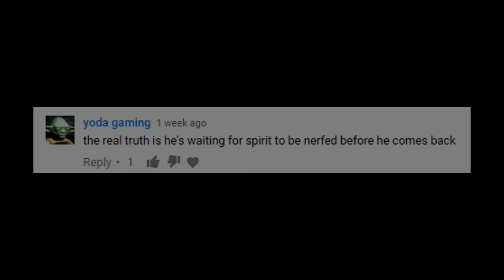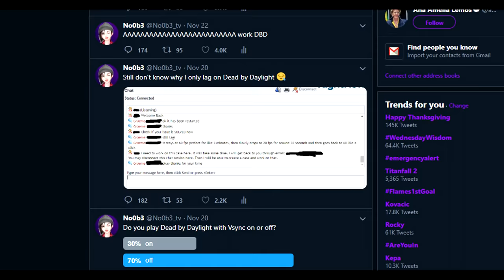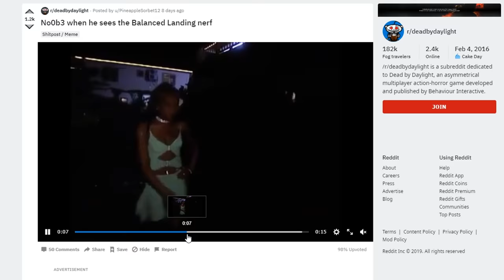No No0b November